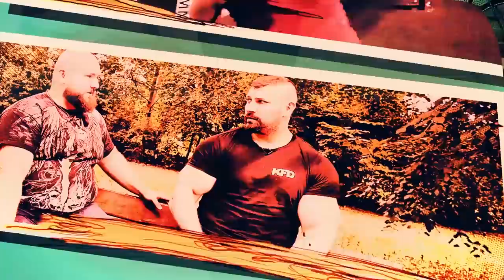JAK PODOPIECZNI WYKAŃCZAJĄ TRENERA